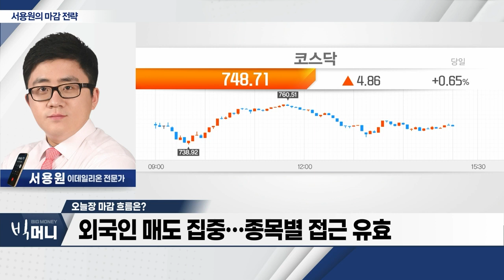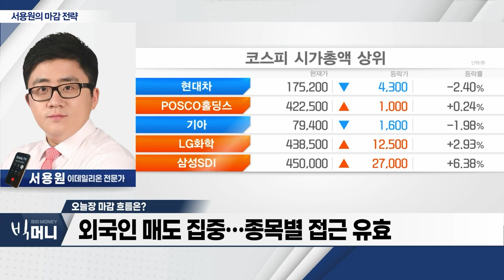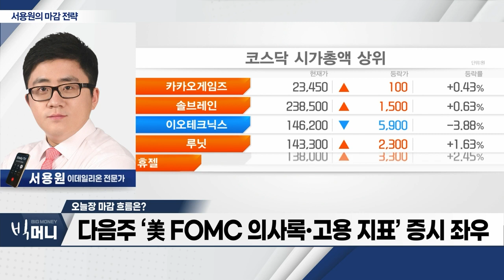코스피 낙폭과대 따른 기술적 반등_서용원 마감 전략 (20231027)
- 코스피 낙폭과대 따른 기술적 반등
- 외국인 매도 집중… 종목별 접근 유효
- 다음주 ‘美 FOMC 의사록‧고용 지표’ 증시 좌우